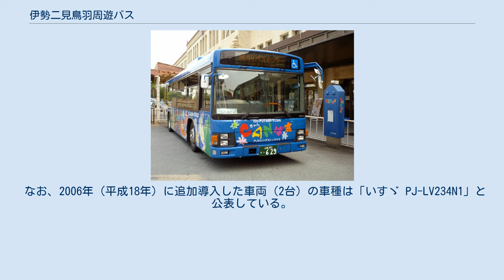伊勢二見鳥羽周遊バス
CANばす専用車両 伊勢二見鳥羽周遊バス（いせふたみとばしゅうゆうバス）は三重交通伊勢営業所が運行する路線バス。
愛称はCANばす（キャンばす）。
 伊勢市、鳥羽市、二見町の3市町や民間7企業、三重ビジターズ推進機構などの13団体が導入を進め、地理に不慣れな観光客でも安心してバス移動できるよう、停留所を鉄道駅と観光地に絞り、2000年（平成12年）に運行開始した。
愛称の「CANばす」は英語のCAN（できる）と絵を描くキャンバスにかけて「思いのままに旅を描けるバス」の意を込めたとしている。
 宇治山田駅前 - 伊勢市駅前 - 外宮前 - （神宮徴古館） - 内宮前 - サンアリーナ - 伊勢・安土桃山文化村 - 二見浦表参道 - 夫婦岩東口・二見シーパラダイス前 - 鳥羽バスセンター - 鳥羽水族館・ミキモト真珠島 運行開始当初はいすゞ・スーパークルーザーや三菱・エアロクイーンＭなどの観光バスを転用・改造した車両が使われたが、現在は青色を基調とした塗装を施し、ハイバックシートを装備した専用ノンステップバスが使用されている。
ただし、車両整備等により三重交通の一般路線バスの車両が使用される場合もある。
 なお、2006年（平成18年）に追加導入した車両（2台）の車種は「いすゞ PJ-LV234N1」と公表している。